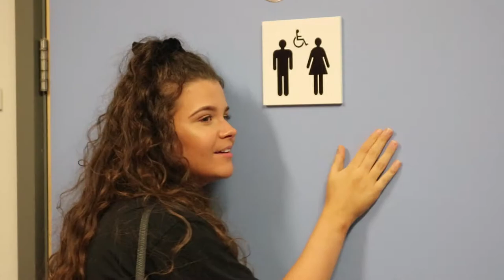TrAsH ft. Chelmsford College